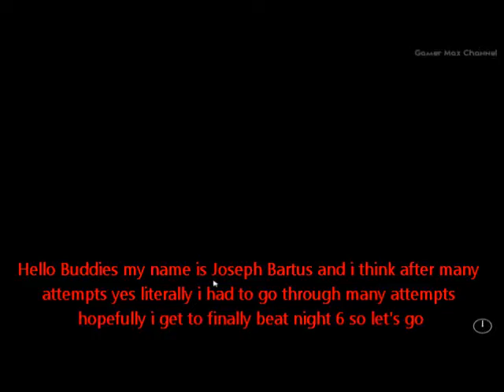FNAF Marathon Bonus Nights: Five Nights at Freddy's 2 Night 6 - Part 4 (Scott Cawthon Series)